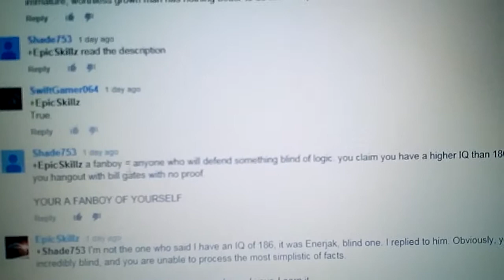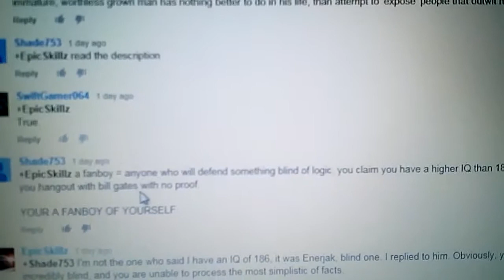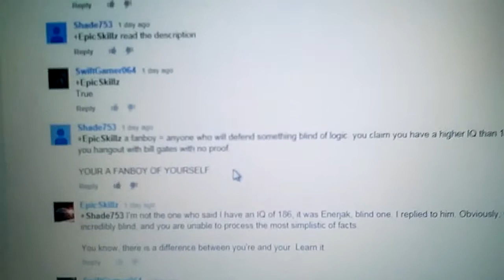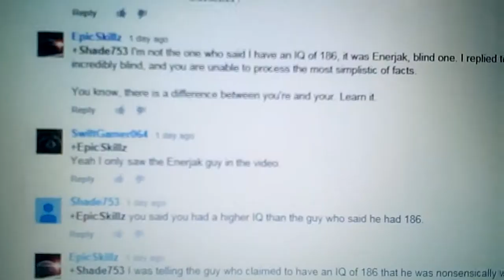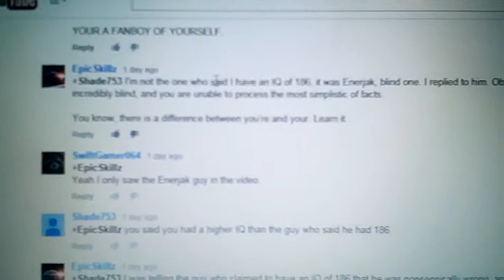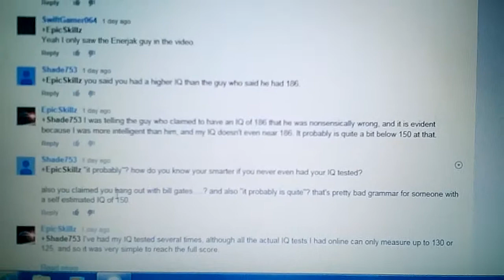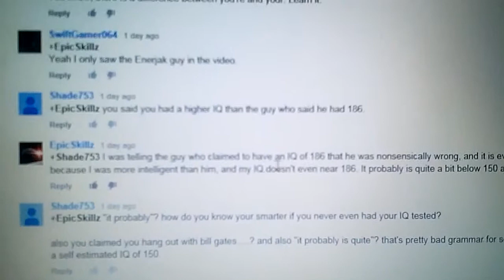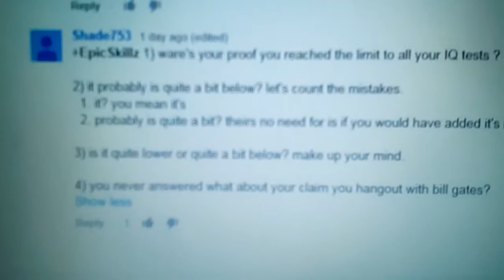FANBOYS EXPOSED: EpicSkillz part 2